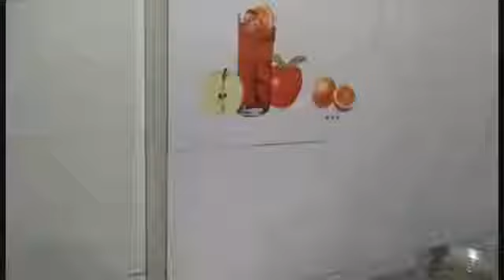238.மஞ்சள் பால் |Manjal paal| Usha Samayal